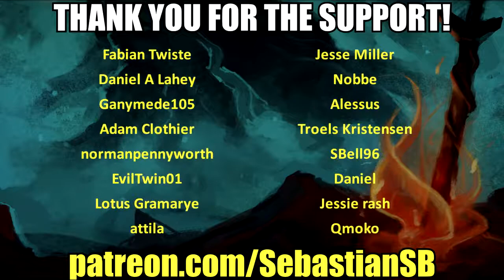Let's Play Mass Effect: Andromeda Part 31 - A Dying Planet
Game Description:

Mass Effect: Andromeda takes you to the Andromeda galaxy, far beyond the Milky Way. There, you'll lead our fight for a new home in hostile territory - where WE are the aliens.

Play as the Pathfinder - a leader of a squad of military-trained explorers - with deep progression and customization systems. This is the story of humanity’s next chapter, and your choices throughout the game will ultimately determine our survival in the Andromeda Galaxy.

As you unfold the mysteries of the Andromeda Galaxy and the hope for humanity lies on your shoulders – You must ask yourself… How far will you go?

Key Features:

The Mass Effect Universe. Lead the first humans in Andromeda on a desperate search for our New Home. In this new chapter of Mass Effect, meet and recruit all-new, interesting characters caught up in an epic space saga filled with mystery and galactic conflict.

Fight For Survival. Fight with your Pathfinder team In battle against terrifying enemies and creatures. New additions like destructible environments, boosted jumps for added verticality, and all-new weapons and Biotics make combat more thrilling than ever.

Build Your Hero. Build a formidable hero with amazing weapons, powers and tech. With a much more flexible skill and weapon progression tree, you can replicate your play style to make you unstoppable against new, powerful alien enemies.

Explore A New Galaxy. Chart your own course in a dangerous new galaxy. Unravel the mysteries of the Andromeda galaxy as you discover rich, alien worlds in the search for humanity’s new home.